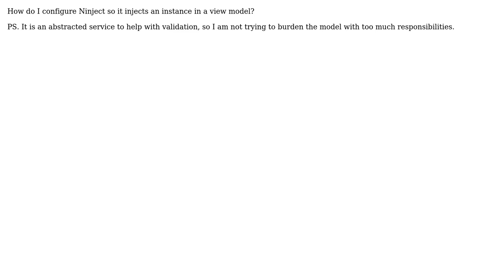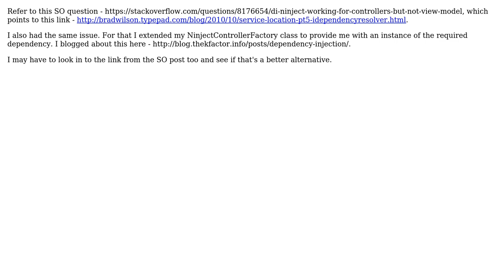Software Engineering: How to make Ninject inject an MVC view model?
With thanks & praise to God, and with thanks to the many people who have made this project possible! | Content (except music & images) licensed under CC BY-SA | Music | Images & others | With thanks to user k25 user Boris Yankov and the Stack Exchange Network Trademarks are property of their respective owners. You are responsible for your own actions.